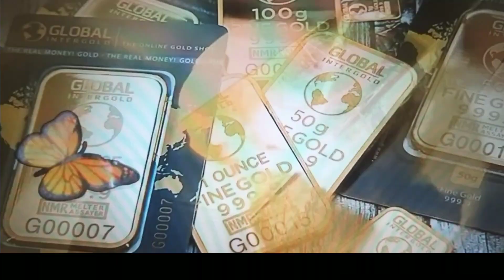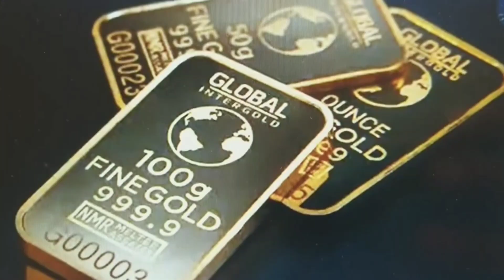सोने का भाव INDIA GOLD |Goldrate |Silver price |aaj ka Sone Ka Bhav |Jaipur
# unique_jewellery
# unique_design

सोने_के_आभूषण
# gold_ornaments
rajasthani _jewellery
# silver_gents_kada
@सोने_के_हार

‎@GoldAravind आज का सोने का भाव 👸| Gold Rate | Aaj ka sone ka bhav kya h| Chandi ka bhav |Jaipur |Geetanjali |goldसोना👸चाँदी में लगातार गिरावट👌|आज का सोने का भाव |Gold Rate |Silver price |Jaipur Sarfa gold | 22krt👈Hey guys in today's video I'm talking about silver jewelry collection or Design.